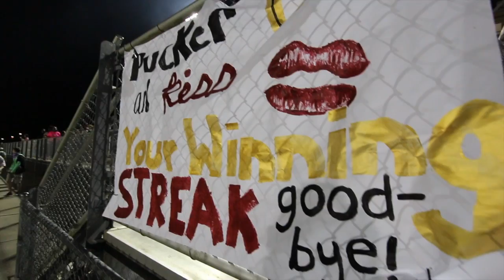Ashley Ridge High School - Marching Band Promo | Oct 2016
Thanks for checking out this video!

Video Production by: Chad Dolbier